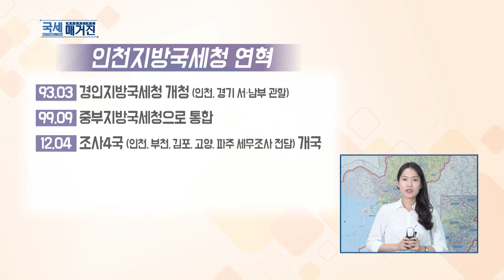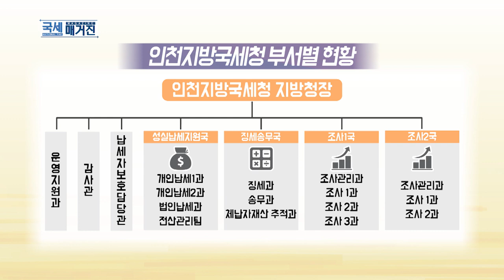개청 6개월! 인천지방국세청을 가다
지난 4월 인천지방국세청이 개청했죠~
이로써 국세청은 1999년 경인지방국세청을
중부지방국세청으로 통합한 이후
20년 만에 다시 7개의 지방청 조직을 갖추게 됐는데요.
오늘은 인천을 비롯해 경기북부 지역 주민들의
국세행정을 책임지고 있는
인천지방국세청을 찾아가봅니다.